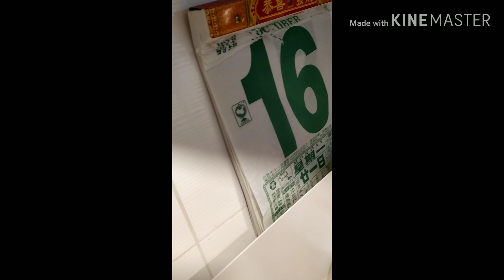Cara membuat lo pak ko .by Avi and Titin .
Lo pak ko  (Chinese traditional cake ,,), biasa nya sangat identik dengan  perayaaan tahun baru china .dengan rasa yang khas , untuk santapan di tahun baru china .